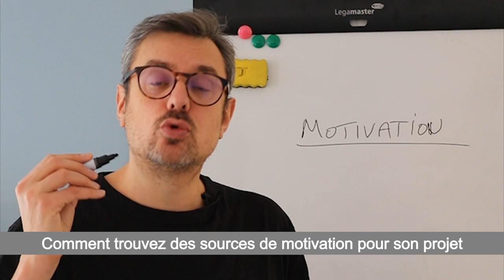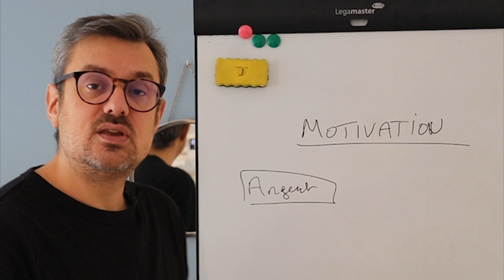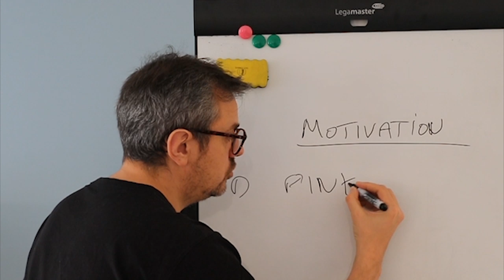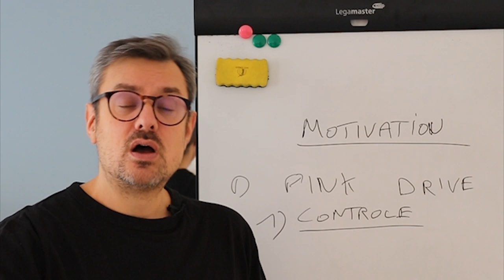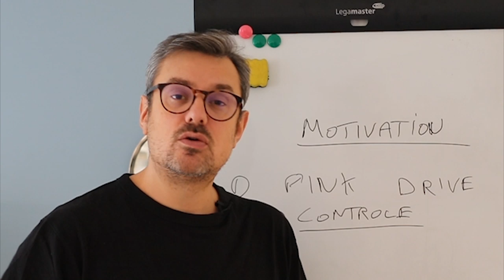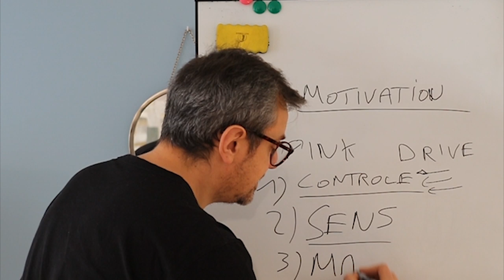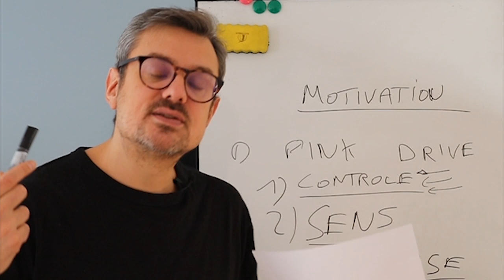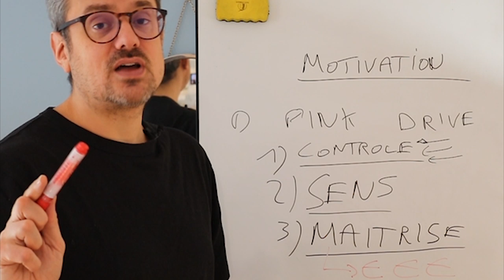Comment être motivé, travailler avec plaisir? Le blogging est mon employeur le plus long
Je vais vous dire la vérité: à un moment, votre projet de blog, ou votre projet de chaîne YouTube n'ira pas aussi vite, aussi fort que vous le souhaitez.
Comment alors garder de la motivation?

Comment ne pas abandonner?

Qu'est ce qui fait que le blogging est mon métier que j'ai fait le plus longtemps?

Je vais partager avec vous 3 piliers qui permettent de travailler avec plaisir et longtemps, basé sur les travaux de D. Pink, et son livre Drive.